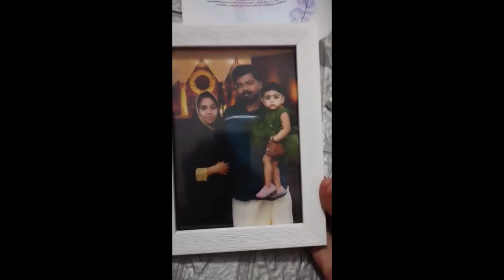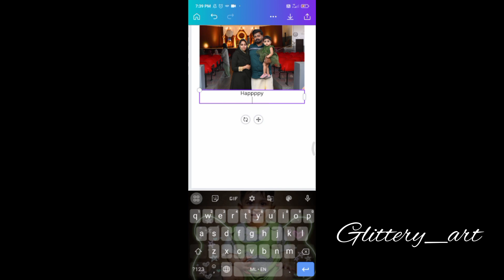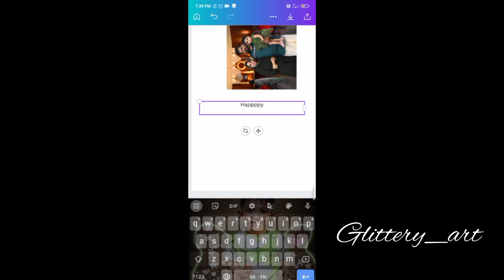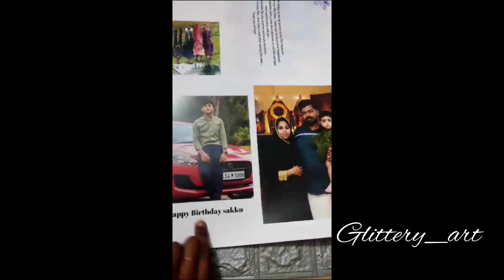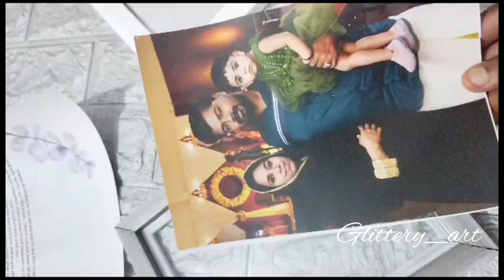A5 frame making malayalam/A5 size engneanasilakam/A5 size engne print edukum🤔a5frame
Detailed Mini frame making video
/Mini cartoon frame tutorial
how to make mini frame
how to.make cartoon frame
how to edit cartoon effect
transparent frame making
how to make a mini frame at home

cartoon frame making editing Malayalam
,low-cost frame Malayalam

,mini couple frame,
how to createminiframe/
Miniframe editing
mini frame
cartoon mini frame making tutorial
how to make mini frame at home